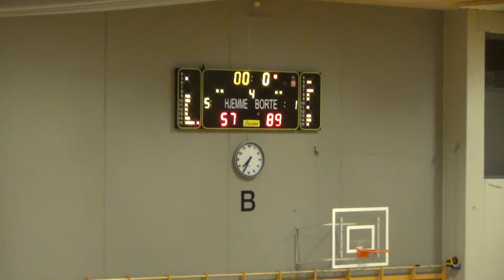Høydepunkter fra Sverresborg Hoops Elite vs Bærum Basket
Noen høydepunkter fra kampen den 20. Oktober.